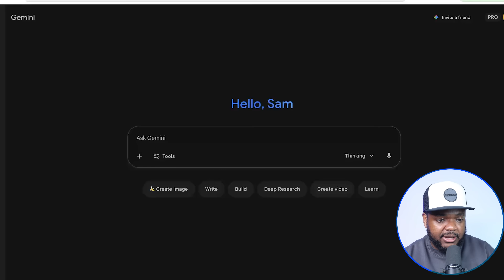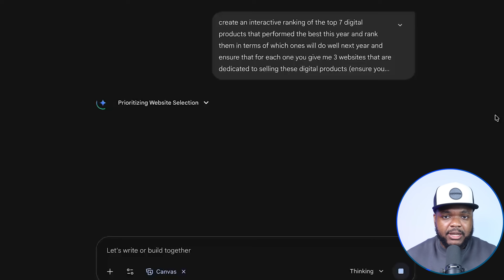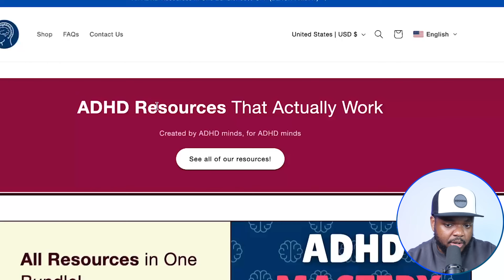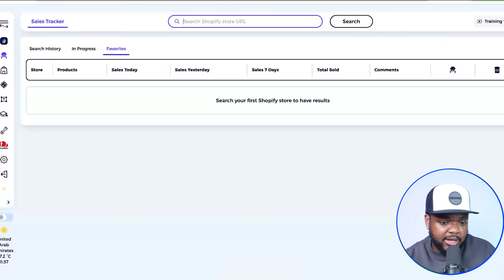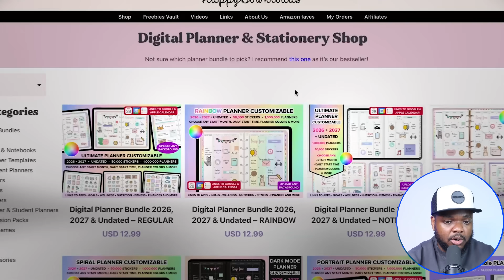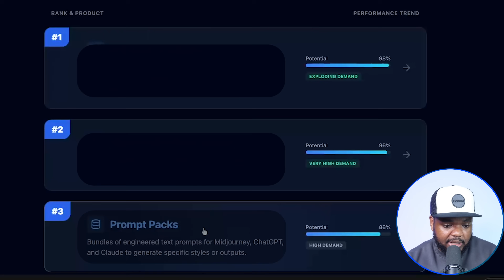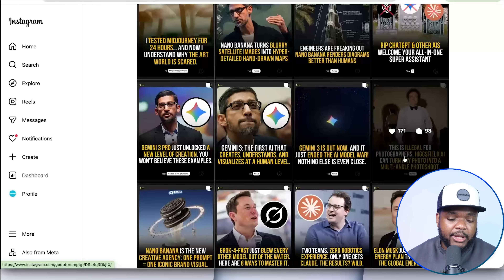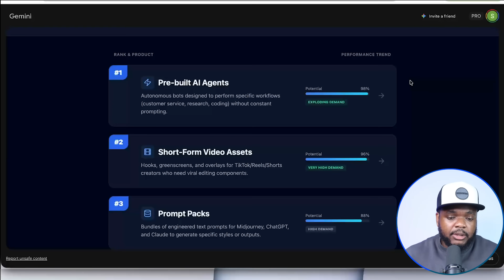Google NEW AI Just UNLOCKED 7 VIRAL Digital Products 🔐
Google gemini 3.0

 (USE CODE: SUCCESSWITHSAM)

The information in this video is based on my OWN personal experience and opinion and before attempting any online business you need to consult a professional as it is always a RISK. My intention is NOT for you to start a business but instead for you to EDUCATE yourself ALWAYS consult a PROFESSIONAL to assist you to avoid any unnecessary financial loss.